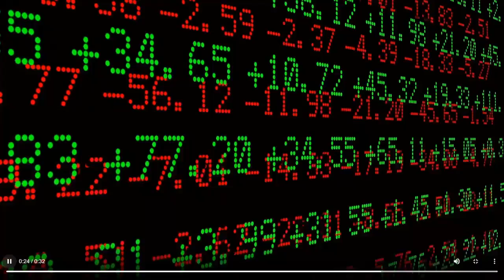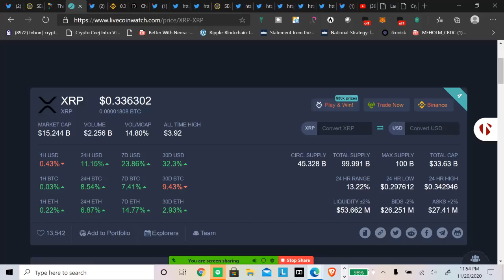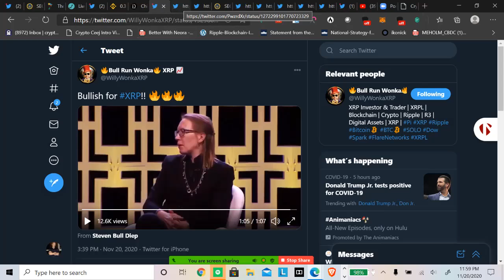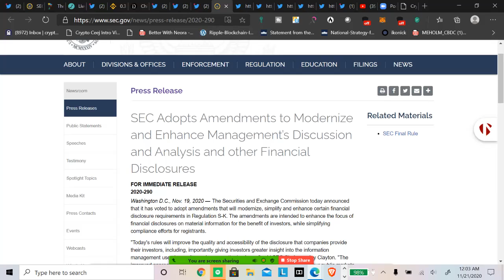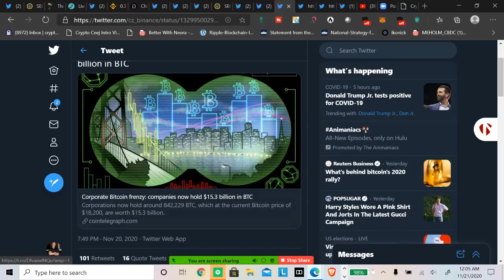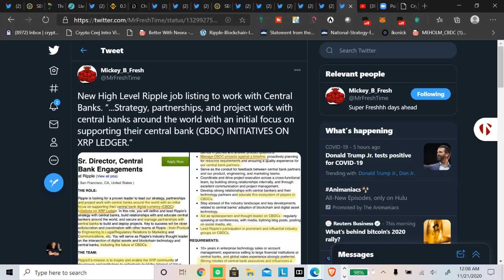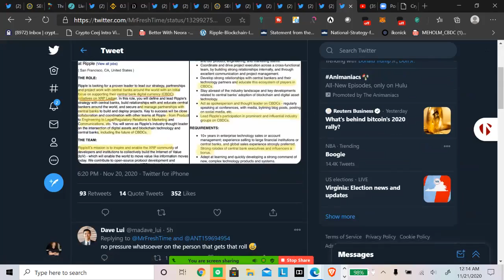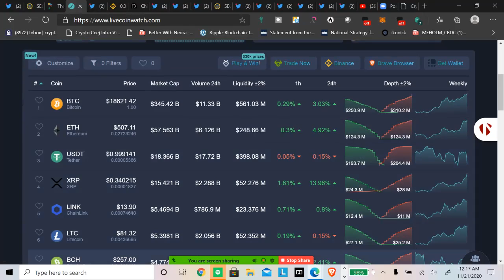Ripple/XRP New High Level Ripple Job Listing to Work with Central Banks & XRPL!!!